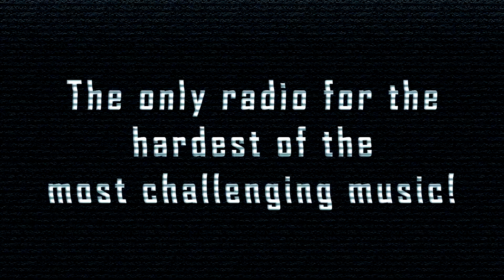[SpeedCore] TohLPeaks - Anarchie Gangsta On The Dancefloor